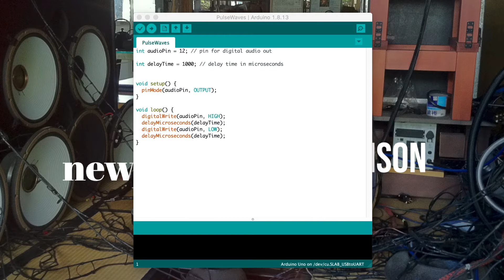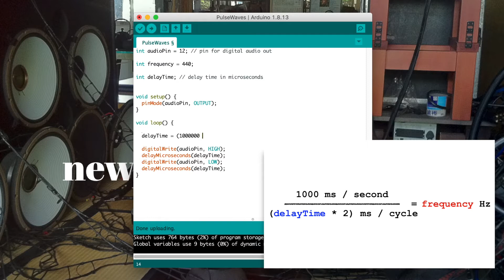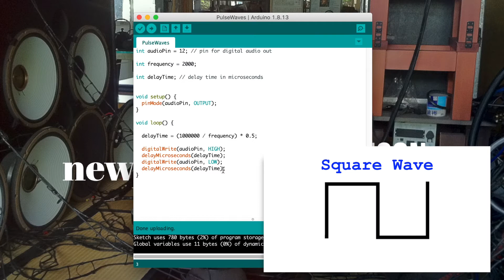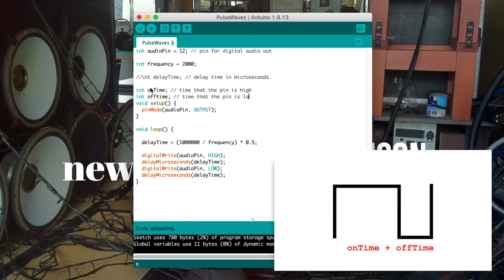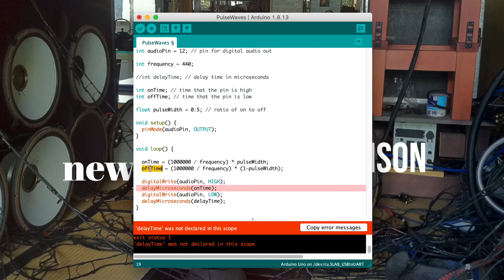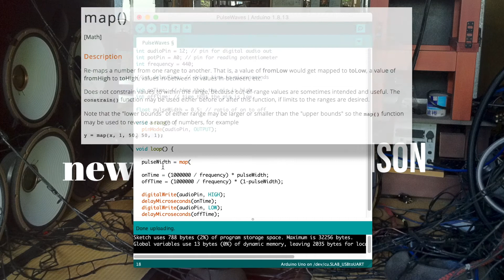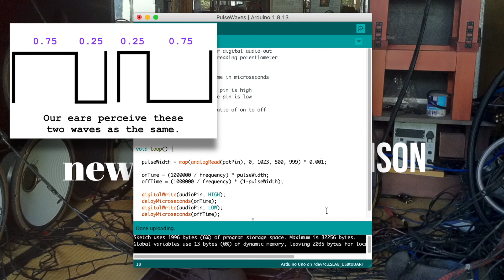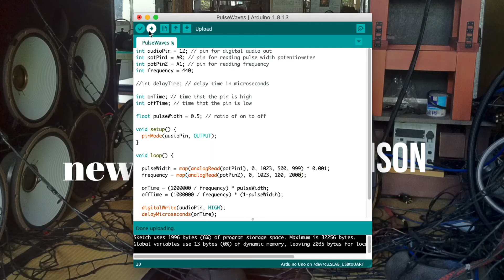Arduino and Audio: Pulse-Width Modulation | Simon Hutchinson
Making a synthesizer with timbre and frequency controls using with just a piezo element, some potentiometers, and Arduino (well, Arduino-compatible Adafruit Metro).

Building on my previous videos ), we program our microcontroller to allow us to change the pulse-width (duty cycle) of our waveform, changing the timbre. Finally I set up two potentiometers (going to two different analog pins on the Arduino), for independent frequency and pulse-width control.

Microcontrollers are one-chip computers, that can be programmed for a variety of inputs and outputs. Since they're customizable and compact, we can use them for a variety of musical applications.

0:00 Introduction
1:06 Coding frequency to delayTime
3:20 Changing Pulse Width
7:26 Controlling Pulse Width with a Pot
11:21 Adding a Pot for Frequency Control
14:19 Closing, Next Steps